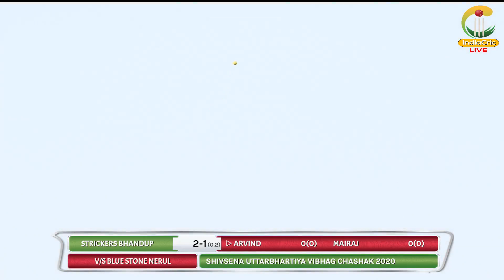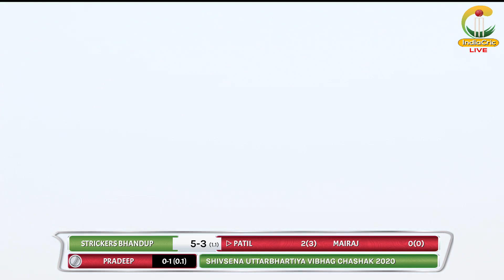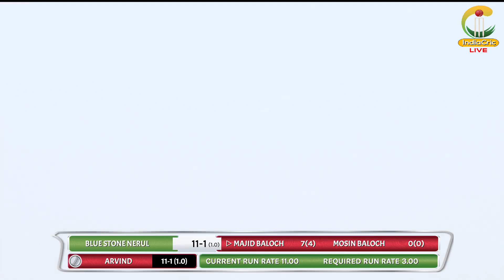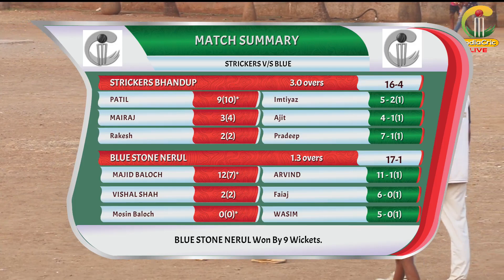BLUE STONE NERUL VS BHANDUP || SHIVSENA UTTAR BHARTIYA VIBHAG CHASHAK 2020 || TURBHE STORE